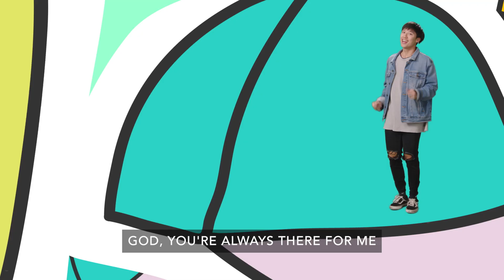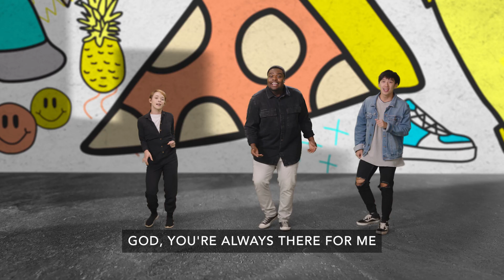Your Way - Grade School Online Video - Lighthouse Kids Ministry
Music video for the month of January 2022